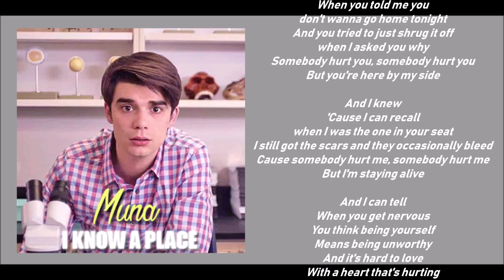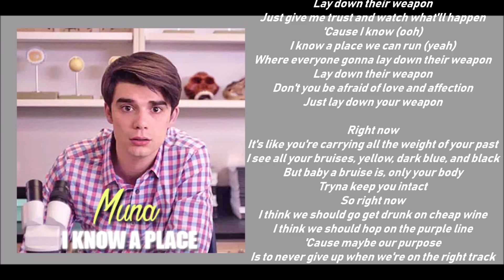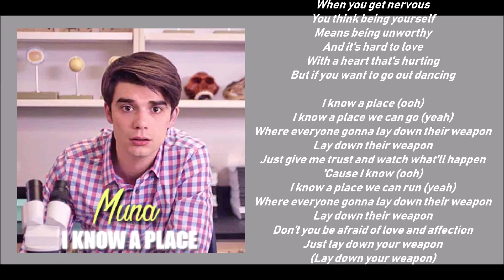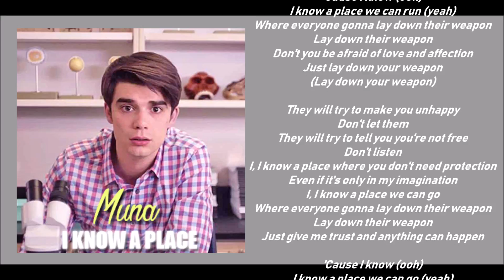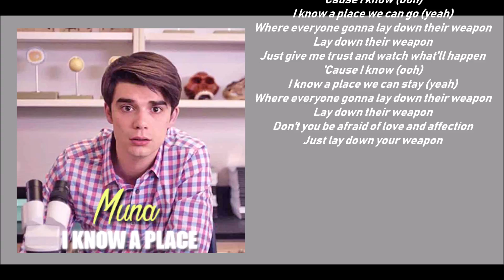Muna - I Know A Place (Lyric video) • Alex Strangelove Soundtrack •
Movie Soundtrack: Alex Strangelove. (Netflix 2018)